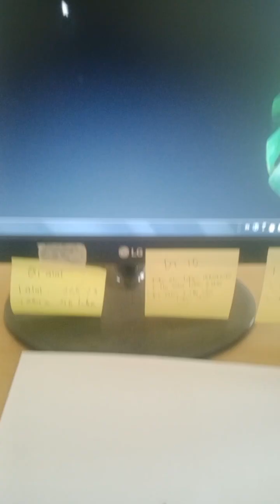tutorial menggambar kucing